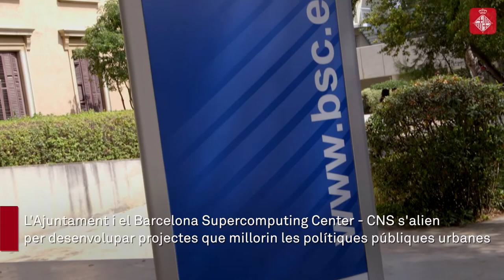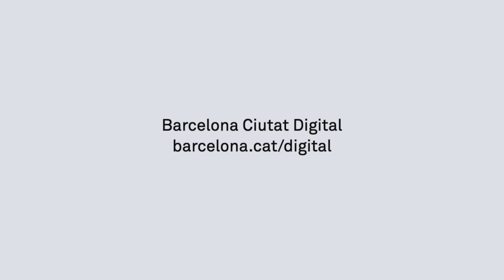Aliança entre l'Ajuntament i el Barcelona Supercomputing Center (BSC-CNS)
L'Ajuntament de Barcelona i el BSC-CNS han signat un acord per col·laborar en el desenvolupament de projectes que millorin les polítiques públiques urbanes. Des de la seva creació el 2005, el Barcelona Supercomputing Center-Centro Nacional de Supercomputación (BSC-CNS) ha desenvolupat un paper actiu en fomentar la computació d'altes prestacions (HPC) a Espanya com a una eina essencial per la competitivitat internacional en ciència i enginyeria.